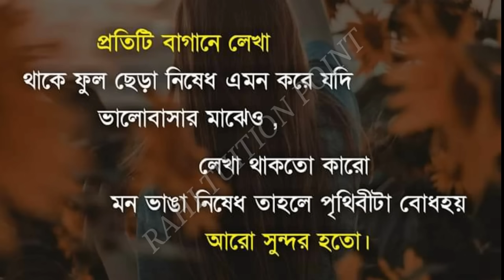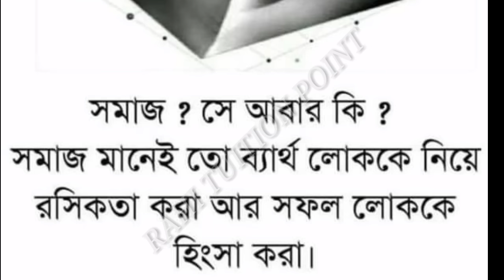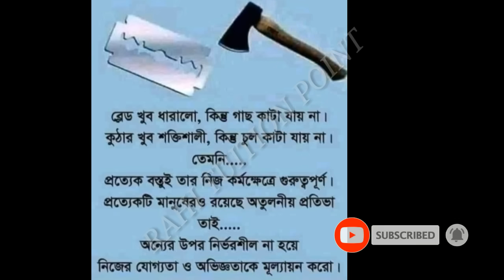Motivational quotes in Bangla | inspiration | Monishider bani|ukti | মনীষীদের কথা |বাণী| উক্তি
Life changing motivational heart touching quotes in bangla that will change your thought process & change your life surely.These quotes are of successful great men of the world like Chanakya APJ Abdul Kalam & so on.